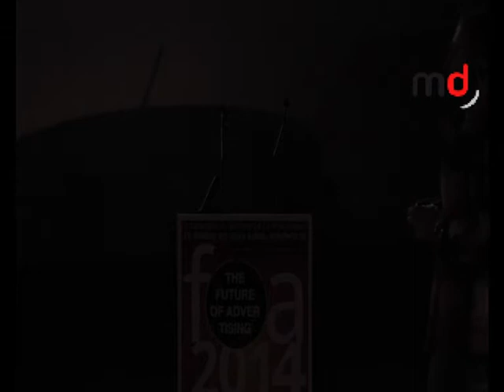FOA 2014: Ó. Bilbao (Herederos de Rowan) "Back to the Future"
Óscar Bilbao, uno de los Herederos de Rowan, en The Future of Advertising 2014 de MarketingDirecto.com con su ponencia "Back to the Future"